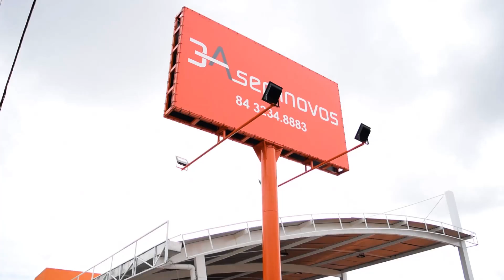Classificados: VWJetta 2016 3A Seminovos Natal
Classificados: VW Jetta 3A Seminovos Natal
VOLKSWAGEN JETTA 2.0 TRENDLINE FLEX 4P TIPTRONIC

3A Seminovos
Av. Dão Silveira, 8000A, Próximo ao trevo da Maria Lacerda.. Pitimbu
Natal/RN
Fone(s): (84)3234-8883